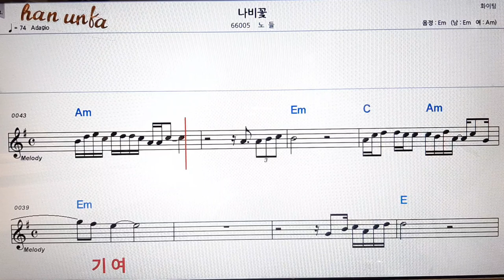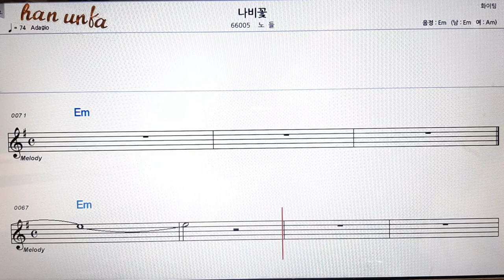나비꽃/노들👍노래 반주, 코드 악보,가라오케💋Karaoke*Sheet Music*Chord*MR